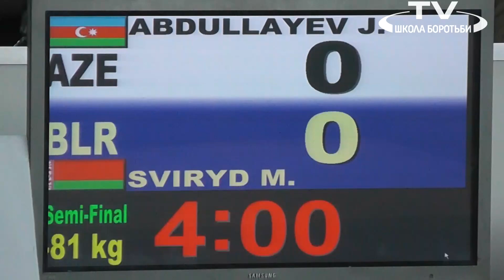Abdullayev(Aze) vs Sviryd(Blr) 81kg